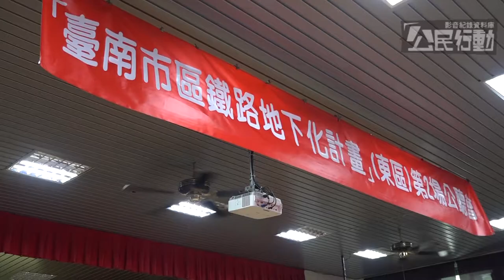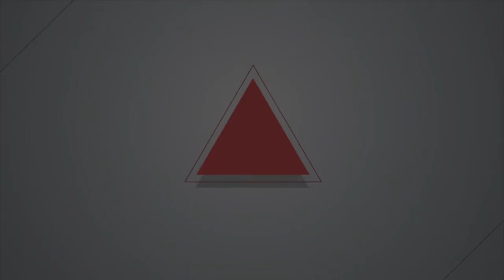2017.07.19 發言紀錄「被消失」？ 南鐵東移被徵收戶高喊：程序不公 （公聽會過程及會後記者會）